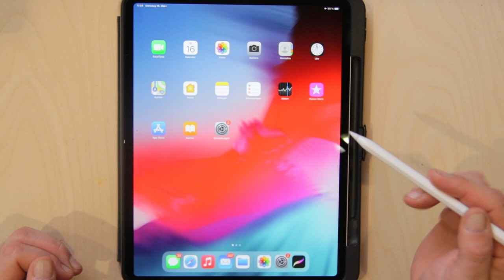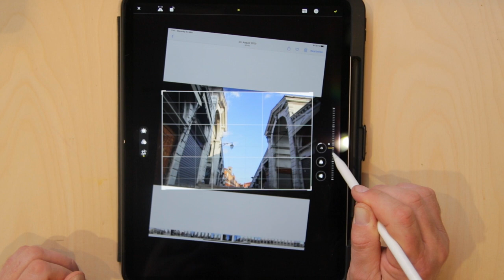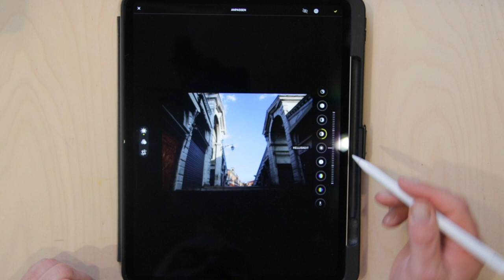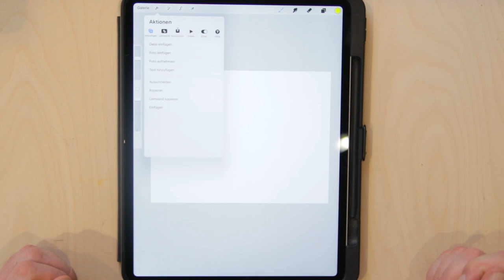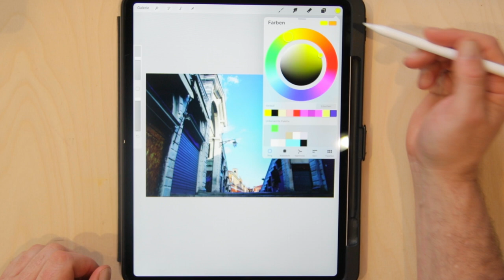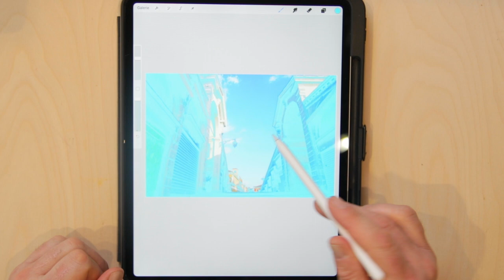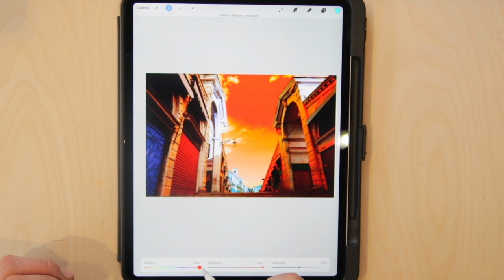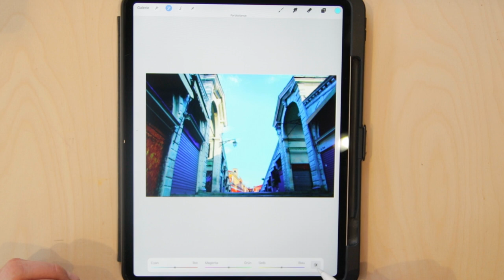Procreate erklärt: Fotos bearbeiten